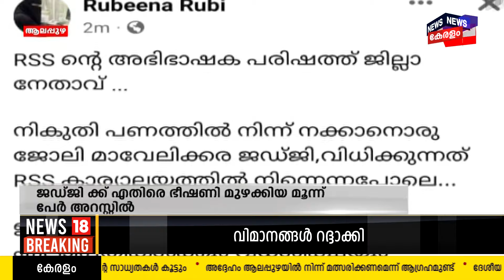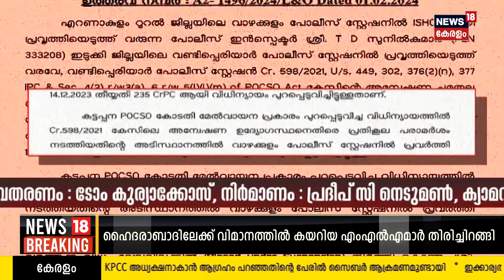Police Patrol | Kasaragod Honey Trap case | Trivandrum Murder \Case | Malayalam | 1st February 2024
Police Patrol : Watch Police Patrol, crime show, discussing the real-life incidents happened in around our neighborhoods | ക്രൈം വാർത്തകൾ കേട്ട് പേടിക്കരുത്. ജാ​ഗരൂകരായി ഞങ്ങളുണ്ട്, കുറ്റകൃത്യങ്ങളുടെ ലോകത്തെ എല്ലാ വാർത്തകളും പുറംലോകത്ത് എത്തിക്കാൻ, കുറ്റവാളികൾക്ക് ശിക്ഷ ഉറപ്പ് വരുത്താൻ, പൊലീസിം​ഗ് സംവിധാനത്തിലെ പിഴവുകൾ ചൂണ്ടികാണിക്കാൻ. കാണുക പൊലീസ് പട്രോൾ. This video is meant for news & informational purpose only, and is not intended to advise, diagnose, treat, prevent, or cure any condition or disease. If you or someone you know is in immediate danger, please call 112 (India national emergency helpline) If you or someone you know are having thoughts of suicide or self-harm or are experiencing a mental health crisis, please call the Indian government's suicide hotline KIRAN on 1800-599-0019.